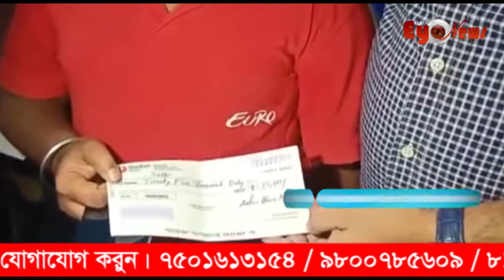সাধারণ অর্থে রাজনীতি বলতে আমরা কি বুঝি? ক্ষমতা অর্জন, ক্ষমতা বৃদ্ধি, ক্ষমতা ব্যবহার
সাধারণ অর্থে রাজনীতি বলতে আমরা কি বুঝি? ক্ষমতা অর্জন, ক্ষমতা বৃদ্ধি, ক্ষমতা ব্যবহার। কিন্তু সত্যি বলতে কি রাজনীতি হল পূর্ণাঙ্গ মানুষ তৈরীর প্রক্রিয়া। যার আসল উদ্দেশ্য মানুষের পাশে থাকা, সহমর্মিতা পোষণ করা। এমনই নজির গড়লেন আমাদের মুর্শিদাবাদের সদর শহর বহরমপুর এর তৃণমূলের টাউন সভাপতি নাড়ুগোপাল মুখার্জি। আজ সর্বান্তকরণে তিনি প্রমাণ করলেন তিনি জননেতা। বহরমপুরের নিম্নবিত্ত পরিবার বেশি একটি শিশু যে তার পিতার সঙ্গে সবজি বিক্রি করে জীবন ধারন করে। তার পড়াশোনার প্রতি অদম্য ইচ্ছা। তার সেই ইচ্ছাকে সর্বান্তকরণে সম্মান জানালেন তিনি। এই কোভিদ পরিস্থিতিতে দিন আনি দিন খায় পরিবারে অ্যান্ড্রয়েড ফোন ব্যবহার করে ইন্টারনেটের খরচ গিয়ে পড়াশোনা চালানো সত্যি ভাবনাতীত। সংবাদমাধ্যম থেকে খবর পাওয়া মাত্র তিনি শিশুটিকে একটি এন্ড্রয়েড ফোন ও 25 হাজার টাকার একটি চেক তুলে দিয়ে পড়াশোনার প্রতি আগ্রহ যোগালেন। ও তিনি আরো জানান ভবিষ্যতে এই ভাবে তিনি মানুষদের প্রয়োজনে তাদের পাশে থাকবেন।

Rajib Biswas
Back Eye Entertainment (CEO)